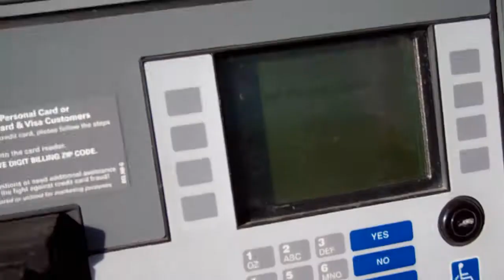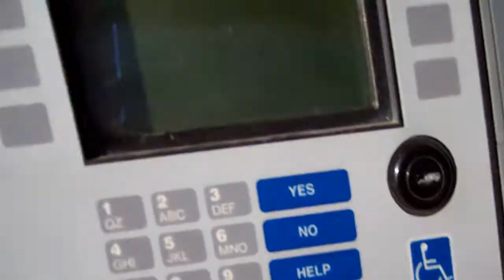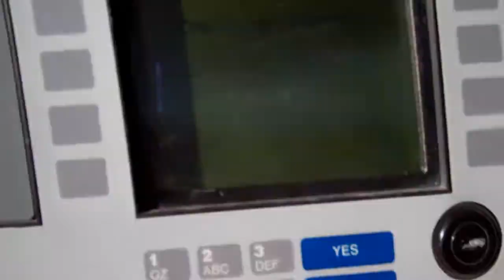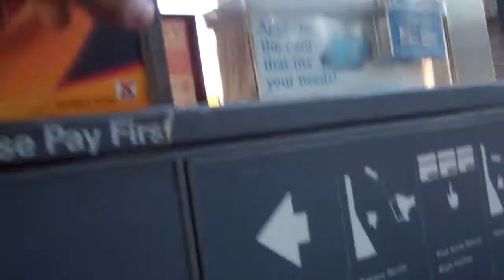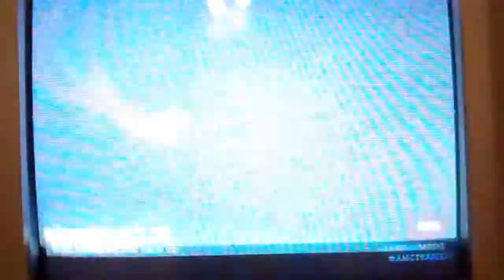Girl turns guy down (October 25, 2011-Day 15)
day 15 of the K.A. Vlogs